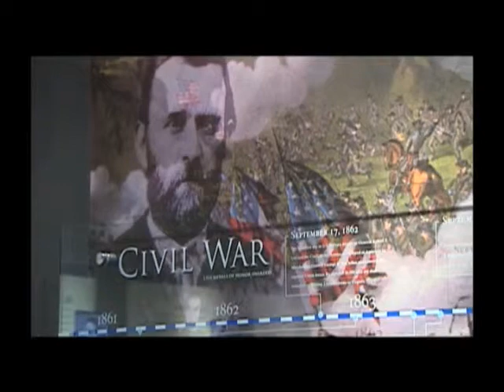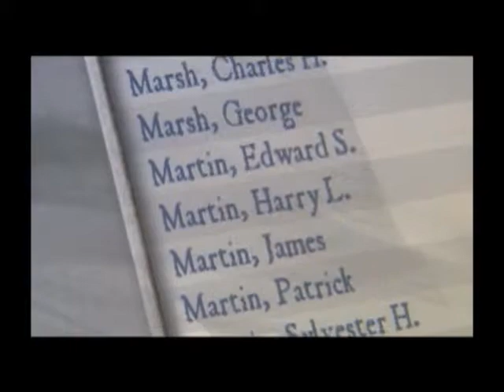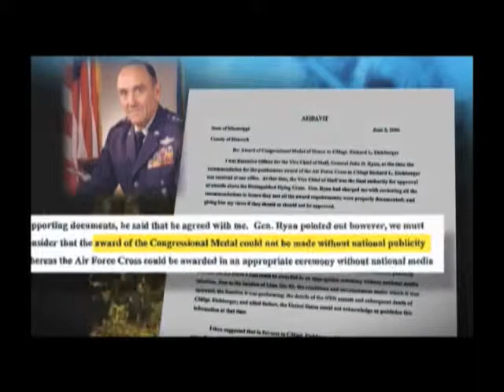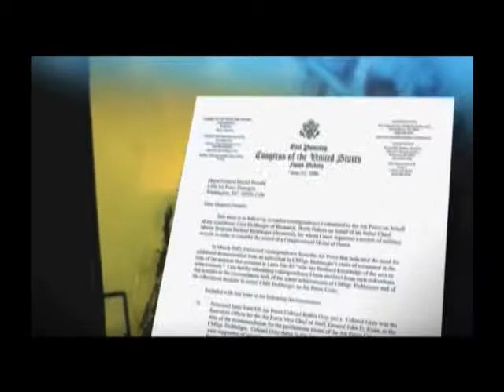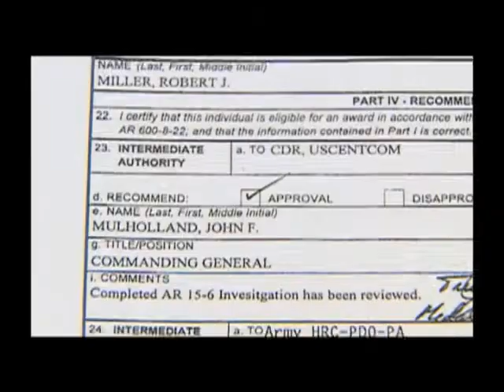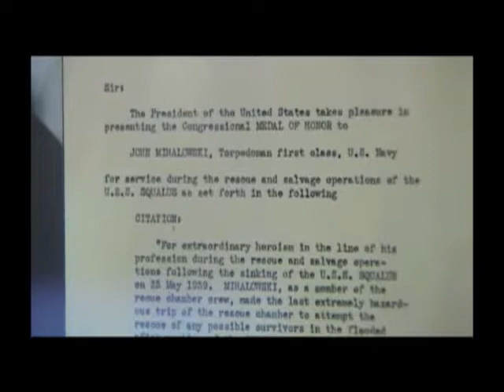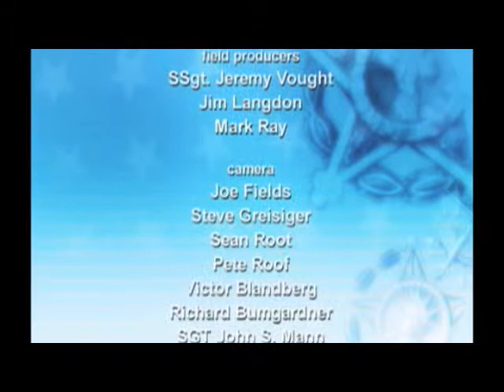Souls Of Valor Packges, Medal of Honor Recipients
These are excerpts I edited for the Emmy Award Winning documentary  " Souls Of Valor", which aired on The Pentagon Channle in 2010. This hour long special commemeorates Medal Honor recieptens, giving a voice to so many who have served thier country with valor and honor.